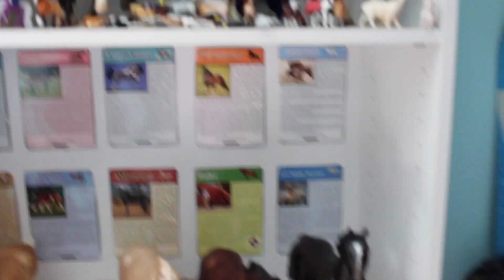MY SISTERS TOP FIVE FAVORITE PONIES!!!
IF YOU DID PLEASE DON'T FORGET TO  S L A P   THAT LIKE BUTTON AS HARD AS YOU POSSIBLY CAN TO SHOW THIS VIDEO A LITTLE BIT OF LOAF!!!
PLEASE DON'T FORGET TO CHECK OUT MY INSTAGRAM ACCOUNT WHICH IS @Infinity_Breyers !!! I post on there daily and I am super active on there!!!
Have a YouTube video that you would like to see me do? COMMENT IT DOWN BELOW!!! I LOAF getting video suggestions because it allows me to keep this channel up and running with brand new and exciting content!!!